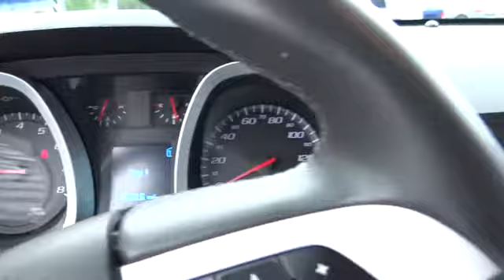2011 Chevrolet Equinox San Antonio, Houston, Austin, Dallas, Universal City San Antonio TX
2011 Chevrolet Equinox 1LT - Stock#: CM11275 - VIN#: 2GNALDEC7B1332585

Gunn Chevrolet
12602 IH 35 North

Real gas sipper!!! 32 MPG Hwy.. Chevrolet CERTIFIED... Includes a CARFAX buyback guarantee* This Equinox has less than 25k miles** Great safety equipment to protect you on the road: ABS Traction control Curtain airbags Passenger Airbag Stability control - With anti-roll control...How tempting are all the features on this 1LT: Bluetooth Power locks Power windows Auto Air conditioning...Chevrolet Certified Pre-Owned means that you not only get the reassurance of a 12mo/12000 mile Bumper-to-Bumper limited warranty and a 2 year/30000 mile Standard CPO Maintenance Plan but also up to a 5-Year/100000-Mile Powertrain Limited Warranty a 172-point inspection and reconditioning process 24hr roadside assistance and a complete vehicle history report.